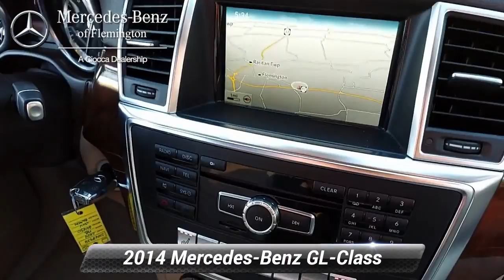Used 2014 Mercedes-Benz GL-Class GL 450, Flemington, NJ 20148938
DRIVER'S ASSIST! GREAT MILES 71,538! Heated Leather Seats, Third Row Seat, Moonroof, Nav System, Full-Time 4MATIC All-Wheel, Power Liftgate, Hitch, PREMIUM I, PANORAMA SUNROOF, APPEARANCE PACKAGE, ALMOND BEIGE, LEATHER UPHOLSTERY, TRAILER HITCHWHY BUY FROM USHave you been looking for a luxury auto dealership that won't merely sell you a fine car but also cater to your needs in a personalized environment? That's exactly what you'll get when you shop at Mercedes-Benz of Flemington. We're a boutique luxury dealership, serving drivers near Clinton, Whitehouse Station, Ringoes, Frenchtown, and Stockton, and we're committed to delivering excellence and 100% customer satisfaction to everyone who steps foot on our premium facility.OPTION PACKAGESPREMIUM I: Power Telescoping & Tilt Steering Column, Heated & Cooled Cup Holders, Auto Dimming & Power Folding Mirrors, Power Folding Mirrors, Auto-dimming Driver Side & Rear View Mirrors, iPod/MP3 Media Interface Cable, COMAND w/Navigation, 7.0" high resolution LCD screen w/3D maps, enhanced voice control system, 10GB music register, 6-disc DVD changer, hard-drive for navigation, Gracenote album information including cover art, SD card slot, SiriusXM Traffic and SiriusXM Weather, Multi-Color Interior Ambient Lighting, illuminated door sills, SIRIUS XM Radio, iPod/MP3 Media Interface, Driver & Passenger Memory Package, 3-position memory, 10-Way Power Passenger Seat, 10-Way Power Driver Seat, steering column and side mirror position, DRIVER ASSISTANCE PACKAGE: DISTRONIC PLUS w/PRE-SAFE Brake, Driver Assist Package, Active Blind Spot Assist, Active Lane Keeping Assist, APPEARANCE PACKAGE: Illuminated Running Boards, Chrome Exhaust Tips, Wheels: 20" Twin 5-Spoke, Tires: P275/50R20 AS Run-Flat, PANORAMA SUNROOF: 3rd Row Power Pop-Out Windows, KEYLESS-GO, TRAILER HITCH: 7,500 lb towing capacity. Non-Smoker vehiclePricing analysis performed on 10/27/2020.

[RLVID:4420:b37458f75c0a121a:30be3cf62067905c:1]